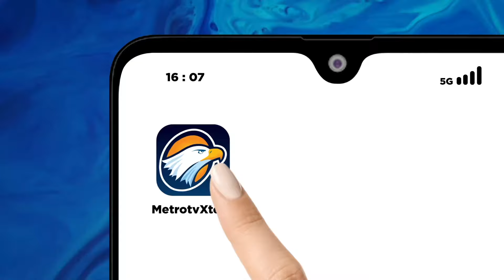"Krakatoa" Sajian Khas Indonesia di Florida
MetroTV, "Krakatoa" menjadi sajian khas sumbawa di restauran Indonesia Florida.